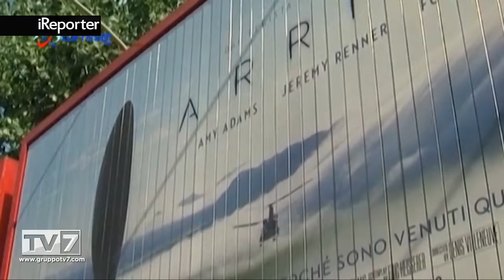AL VIA OGGI LA MOSTRA DEL CINEMA